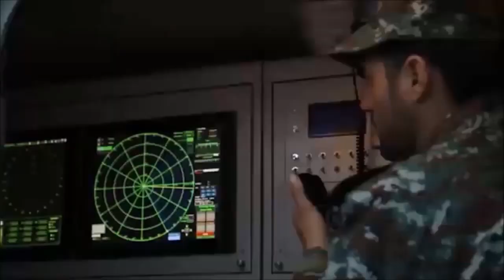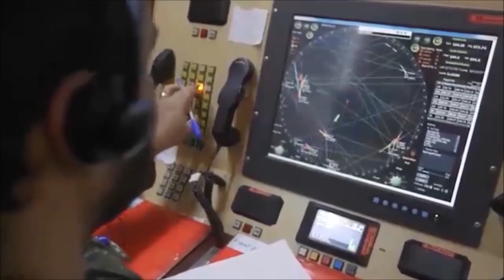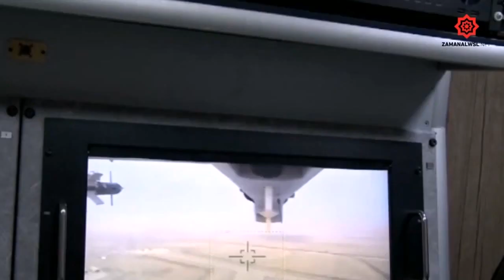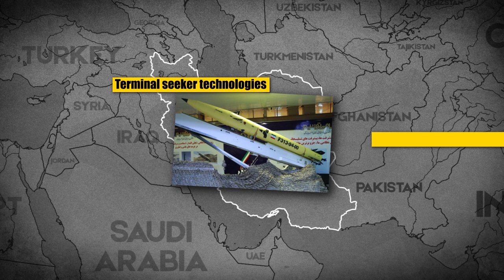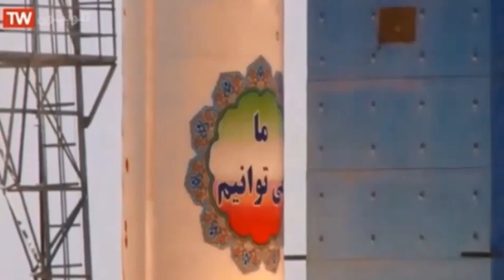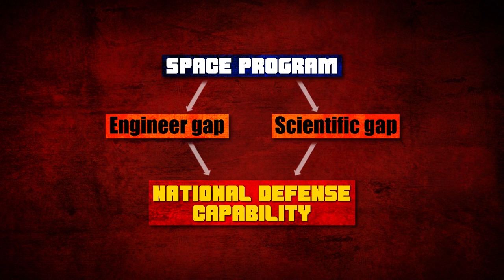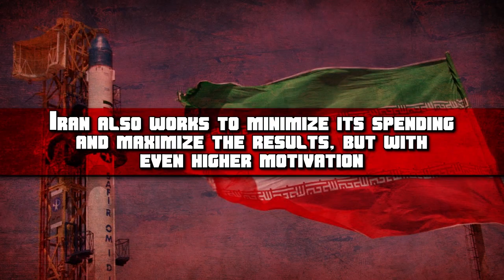Iran's IRGC Aerospace program, a military review